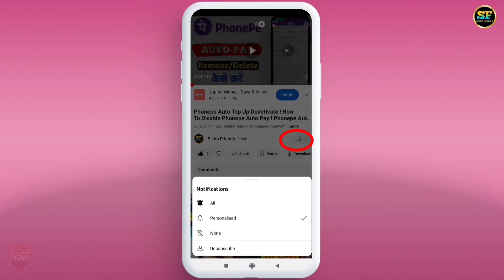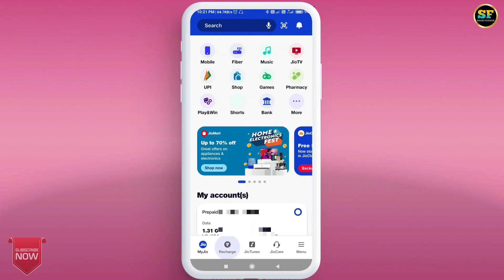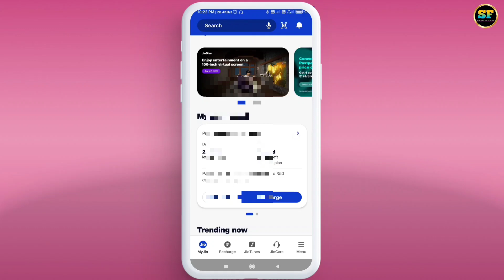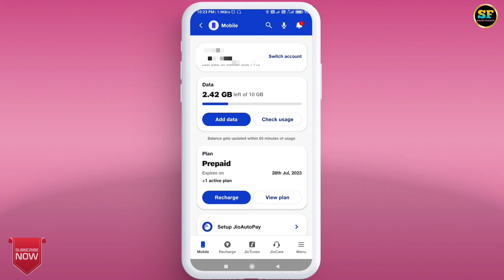Jio Free Data 6 Gb | My Jio app se free data kaise le | jio free data plan 2024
Jio Data Pack Only 6rs Me 1Gb Data And 61rs 10 Gb || Jio 1 GB Data Only 6 Rs | Jio Data Offer

Doston Is video Me Maine Apko Jio Ke Ek New Offer Ke Bare Me Bataya He Jisme Ki Aap Sirf 61 rs Me 10 GB Data Le Sakte Hain.

Cover Topic:-

Free ₹299 Mobile Recharge
Mobile Recharge Best Earning App
Free Mai Mobile Recharge Kaise Kare
Free Mobile Recharge Earning App 2024 free recharge app
299 ka recharge free mein kaise karen
free mobile recharge app 2024
free mobile recharge karne wala app
jio Sim recharge 299 free
Airtel SIM 299 recharge free
Vodafone SIM 299 recharge free
best mobile recharge money earning app free mein mobile recharge kaise karen mobile recharge commission app kaise use kare